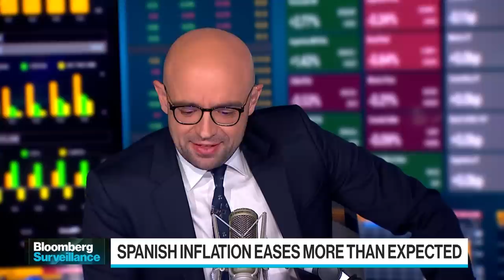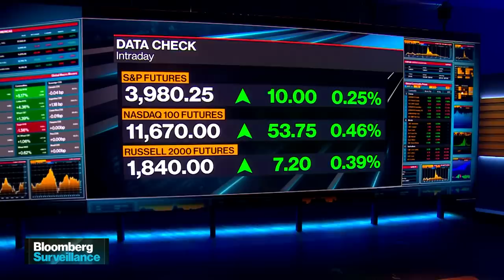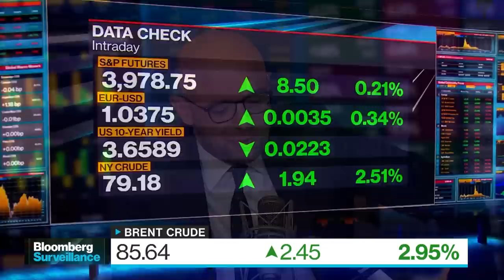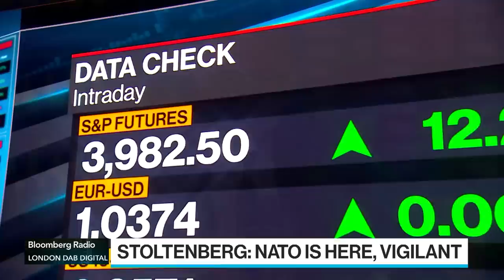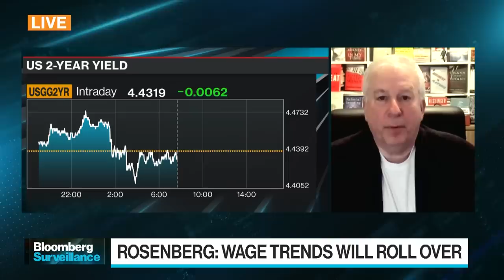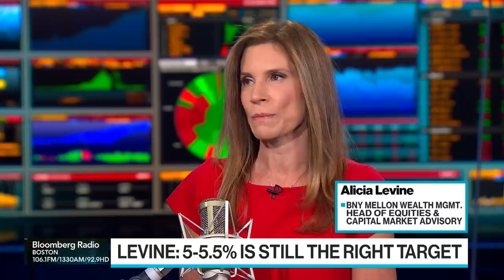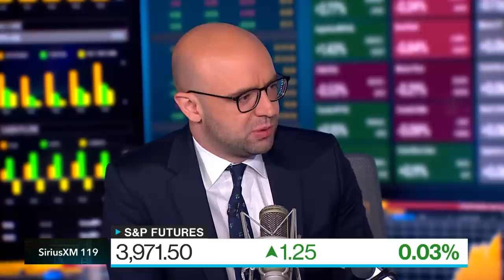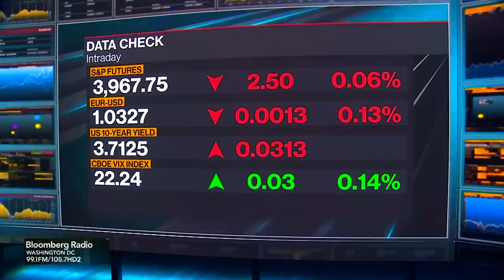'Bloomberg Surveillance Simulcast' Full Show 11/29/2022